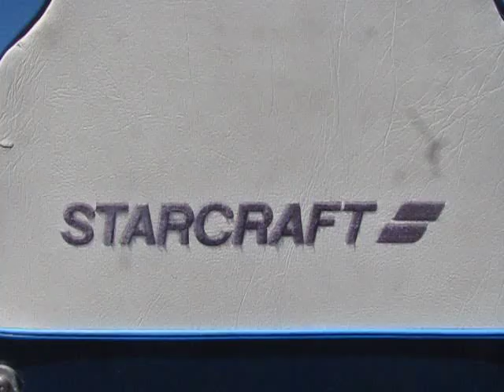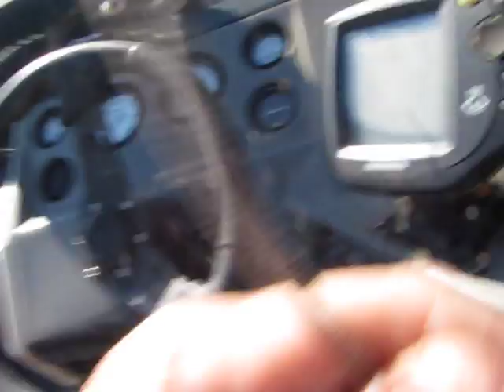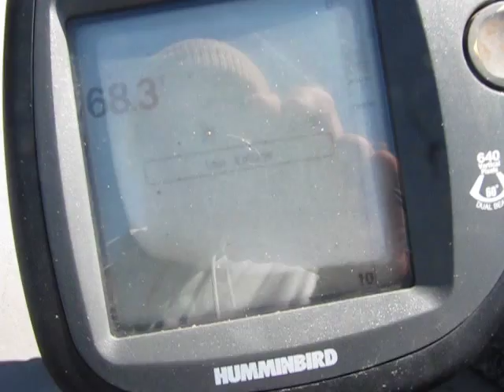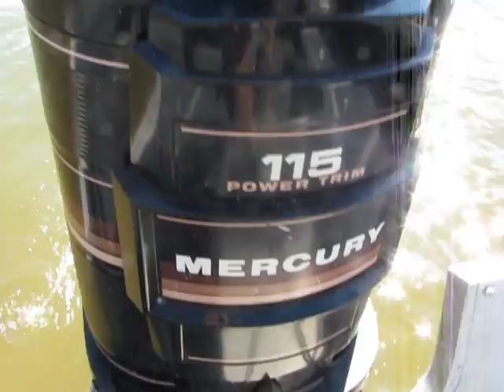STARCRAFT WallEye 170C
Mercury 115 Hp. Outboard Engine
Forgot troller battery, both livewells work off 1 switch, No Tachometer activity